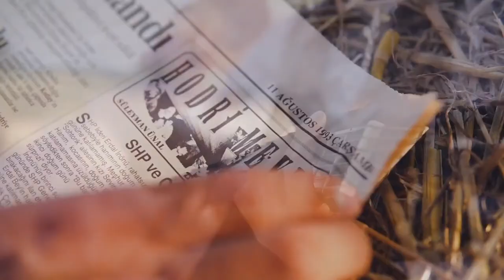2018 Showreel @akinfotografcilik Turgutlu Manisa En güzel Düğün Klipleri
Turgutlu Düğün Fotoğrafçısı / Turgutlu Bebek Fotoğrafçısı
Stüdyo AKIN Fotoğrafçılık Dışçekim Turgutlu / AKIN Cinematic FILM
* Nişan, Söz, Kına, Sünnet Bebek, Çocuk, Hamile, Doğum Günü , Babysitter, Yenidoğan
(Newborn) ve tüm Reklam, Tanıtım işleri...
📍Mağazamız : Atatürk Bulvarı üzerinde Yer alan Flo Ayakkabı Sokağı Turgutlu / MANİSA